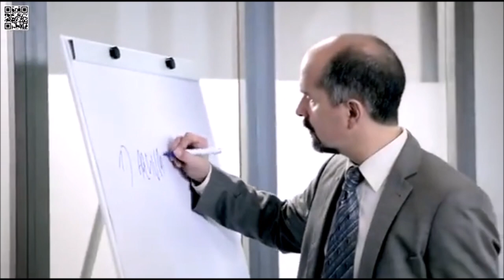Stromberg - Cheflektion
Ausschnitt aus Stromberg, der Stoiberparodie